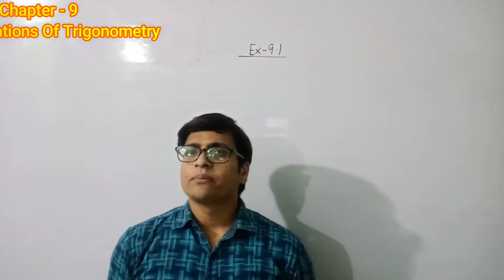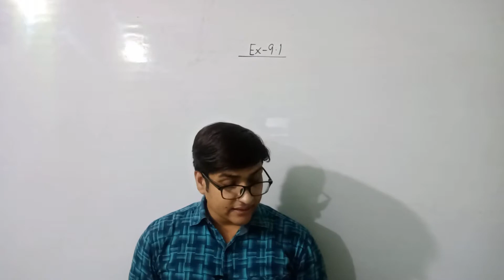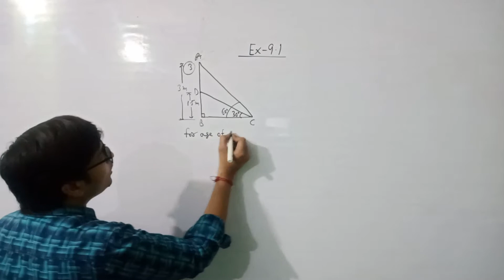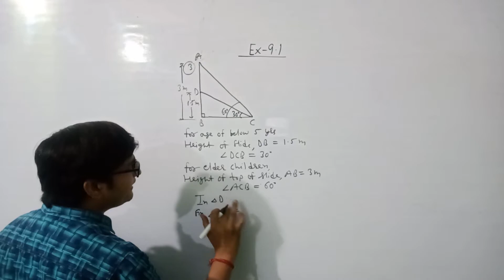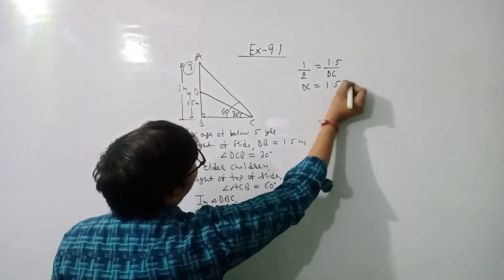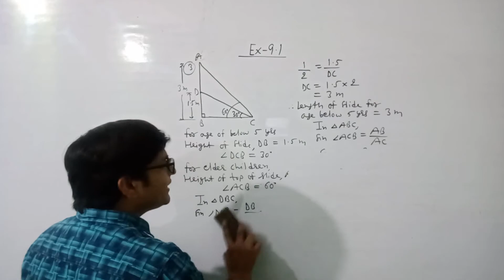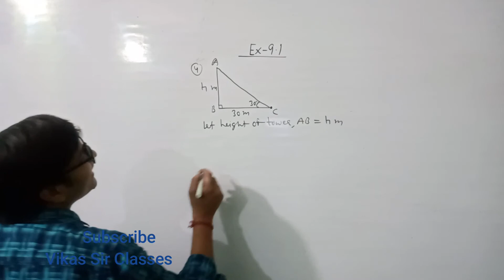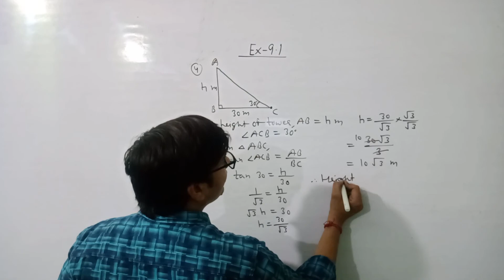CH-9 Q.3, 4 CLASS 10 MATHS | CH -9 SOME APPLICATIONS OF TRIGONOMETRY | X CLASS MATHS CH - 9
In this lecture, I Solved Q.3, 4 of Chapter-9 : Some Applications of Trigonometry in X CLASS NCERT MATHS.